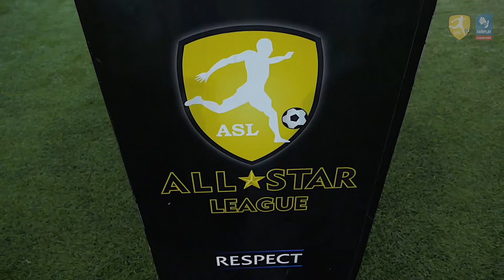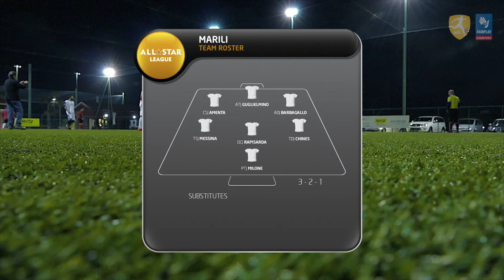10G FC MARILI VS AC PRUMAMU